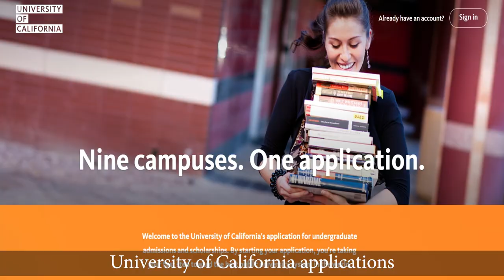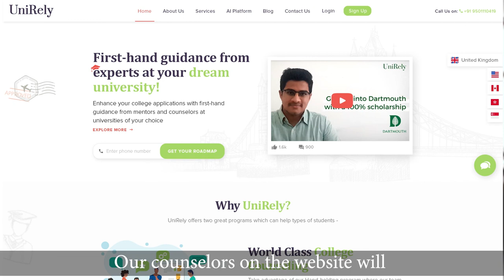Applying to US Universities: Navigating Common & University-Specific Application Portals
Applying to universities in the US can be a complex process, but with the right information and resources, it doesn't have to be. In this video, we'll provide a step-by-step guide to the most commonly used application portals including Common Application, Coalition Application, and others, as well as university-specific application portals. We'll show you how to use them effectively and provide tips and resources to help you navigate the process. We'll also discuss other required forms and applications, such as transcripts and recommendation letters, and provide tips and resources to help you master the application process and make the most of your applications. Whether you're just starting to think about college or are in the midst of the application process, this video is a must-watch for anyone looking to understand the application portals and increase their chances of getting accepted to their dream university.

About UniRely:
UniRely is an online platform that helps students from around the world make informed decisions about their higher education and career paths. With a focus on assisting students in the US, UK, Hong Kong, Canada, Singapore, many other countries, UniRely offers a range of services and resources, including:

Course and university listings: Search for and compare courses and universities in the US, UK, Hong Kong, Canada, and Singapore, with detailed information on program offerings, locations, and admission requirements.

Career advice and guidance: Explore different career options, learn about job market trends, and get tips on how to prepare for and succeed in your chosen field.

Scholarships and financial aid: Find out about available scholarships and financial aid options to help you fund your studies.

Student support and services: Access a range of services and support to help you succeed in your studies, including tutoring, study skills resources, and mental health support.

News and events: Keep up to date with the latest news and events in the education sector, including industry updates and career opportunities.

UniRely is designed to be a comprehensive and convenient resource for students looking to pursue higher education in the US, UK, Hong Kong, Canada, or Singapore. With its user-friendly interface and extensive range of resources, it is the perfect place for students to research, plan, and pursue their academic and career goals.

In addition to its wide range of resources and services, UniRely also offers personalized counseling and mentorship programs to help students achieve their academic and career goals.

The UniRely Counseling Package includes one-on-one sessions with experienced education counselors, who can help students navigate the complex process of applying to universities and choosing the right course of study. Counselors can provide guidance on everything from choosing the right university to writing a standout personal statement, and can offer support and encouragement throughout the application process.

The UniRely Mentorship Program pairs students with mentors from top universities abroad who can provide valuable guidance and insights into different career paths. Mentors can offer advice on building a strong resume/college essays, networking, and finding internships or job opportunities, as well as sharing their own experiences and offering support and encouragement.

Both the Counseling Package and Mentorship Program are designed to give students the personalized support and guidance they need to succeed in their studies and careers. With the help of UniRely's expert counselors and mentors, students can feel confident and well-prepared as they embark on the next phase of their academic and professional journey.